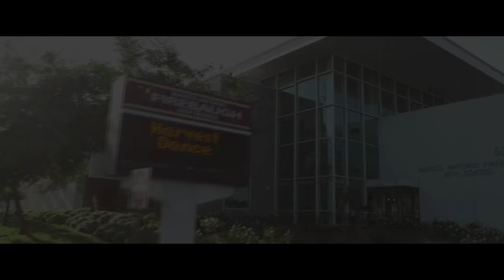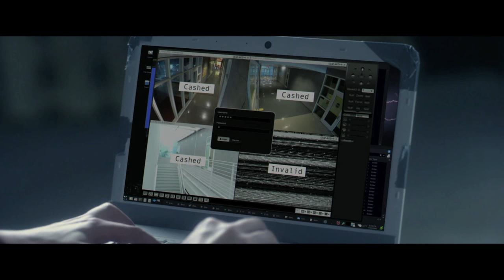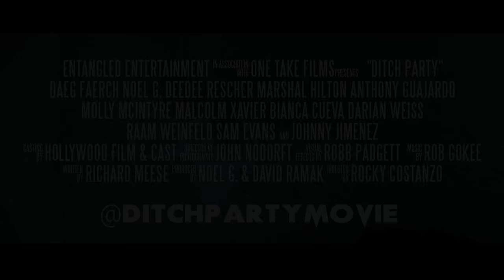DITCH PARTY (2016) - Theatrical Trailer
Director: Rocky Costanzo
Seven students trap themselves in the basement of their high school during an all-out assault on students and faculty, all at the hands of one disturbed student geared with guns and explosives.